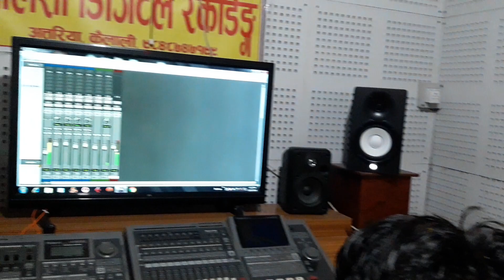सुरेस चोखाल को अहिले सम्मकै उत्कृष्ट गीत रेकर्डडिङ्ग रिपोर्ट ।।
आदरणीय मेरा प्यारा संगीत प्रेमी स्रोता मित्र हरु मेरो

recording report by suresh chokhal